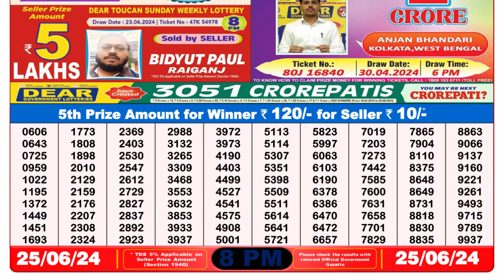🔴Dear Lottery Sambad Live 8pm today 25.06.24 Nagaland State Lottery Result